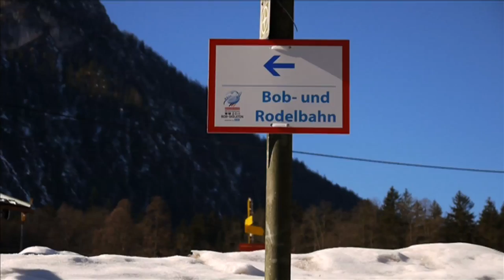Bobsleigh & Skeleton World Championships 2011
Filmed with Lumix GF2 on final Saturday of competition in Koenigssee, Germany.